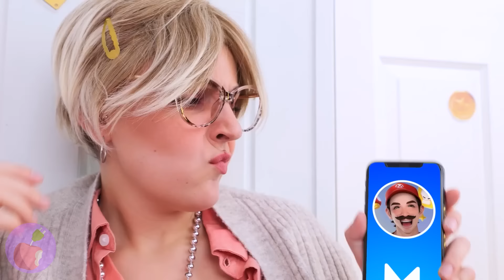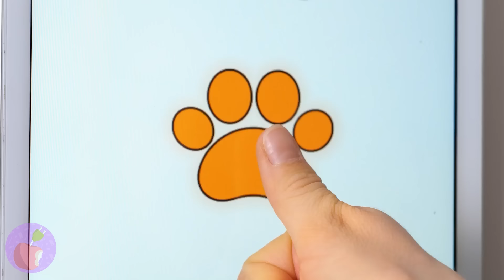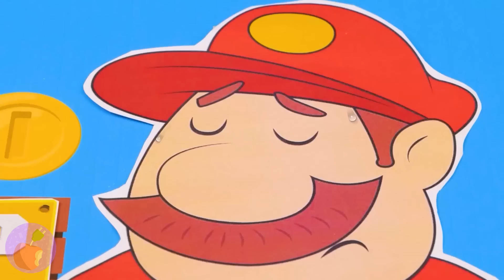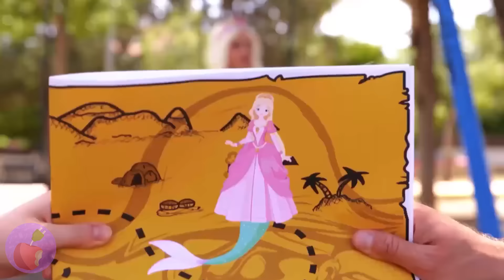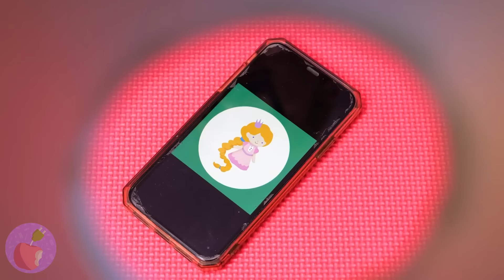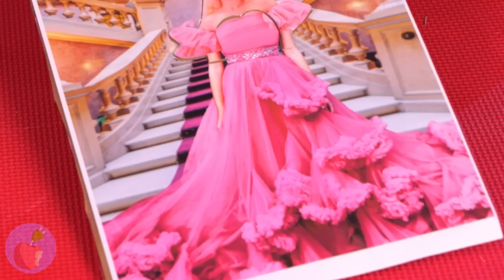Mejores gadgets de Super Mario. ¡Herramientas de bricolaje increíbles!